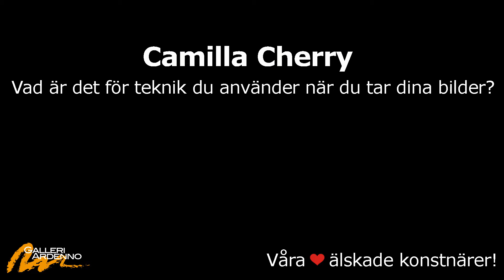Camilla Cherry 7 Vad är det för teknik du använder när du tar dina bilder?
Del 7 i en serie med filmer om Camilla Cherry och hennes konstnärsskap. Du kan se flera av Camillas konstverk och alla filmerna om henne på